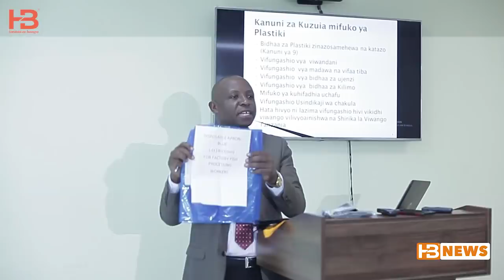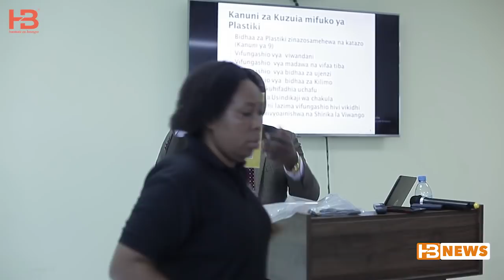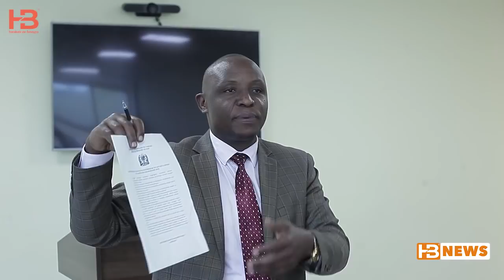Ifahamu mifuko ya plastic iliyoruhusiwa/ Sheria na Faini.